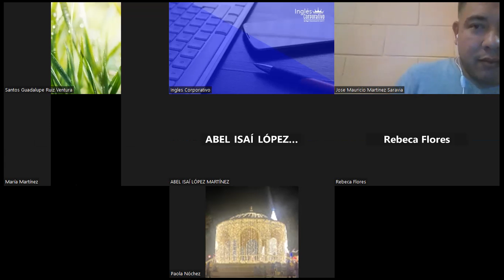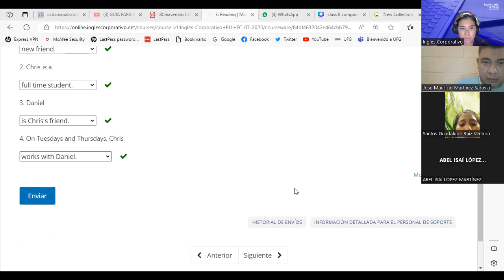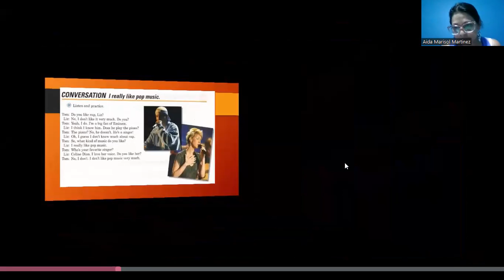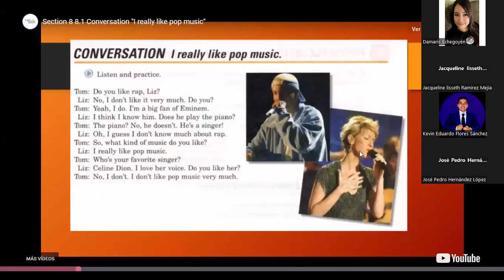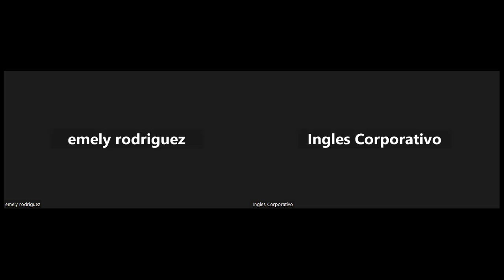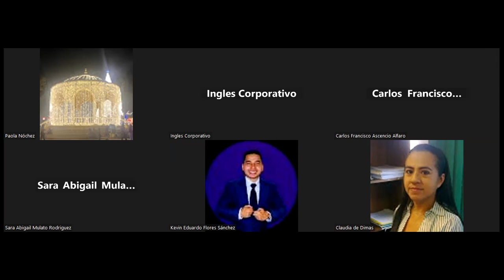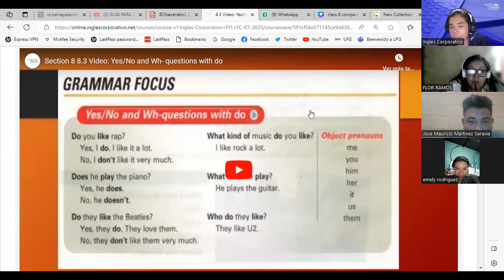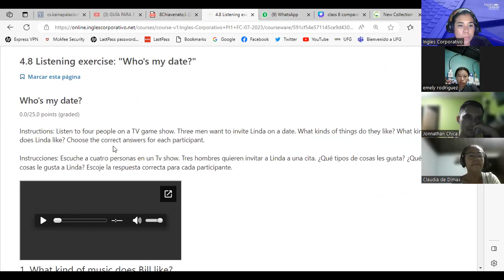SESION 9-19/07/2023-PI1-01-8-9-PM-07-23 -PALACIOS-SECTION 4